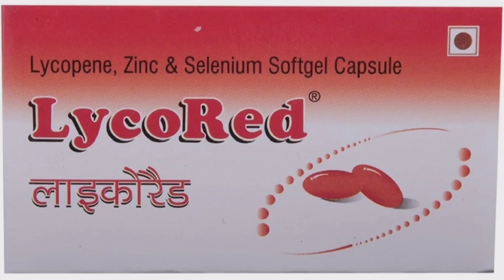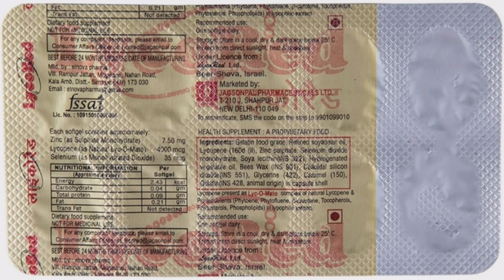LycoRed Capsules | Lycopene, Zinc & Selenium Softgel Capsules | MedPharma 24x7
Lycored capsule contains lycopene, zinc and selenium which is used to treat nutritional deficiencies. Watch the complete video for more details.

Buy this medicine on Amazon
LycoRed Capsule
LycoRed Syrup